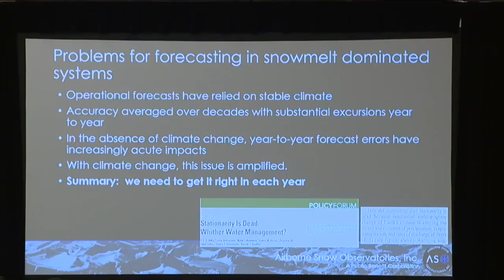Colorado River conference underway in Las Vegas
The state of the Colorado River and its future are topics of conversation on the Las Vegas Strip this week. Joe Moeller reports.